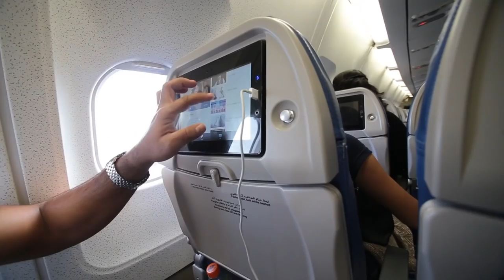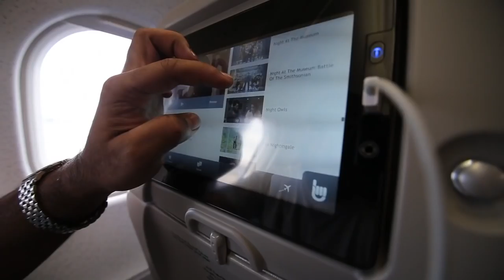Pinder travels to Mumbai for the Rocker Project